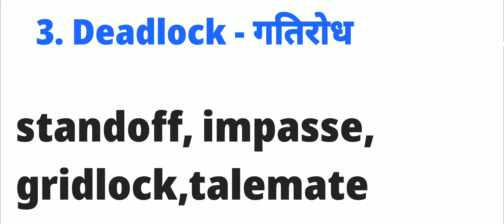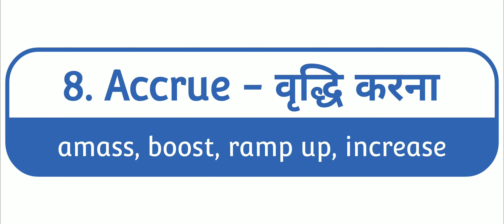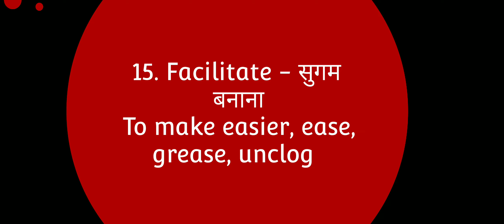Top 15 important Synonyms for Navy AA/SSR, Airforce, Coastguard , NDA